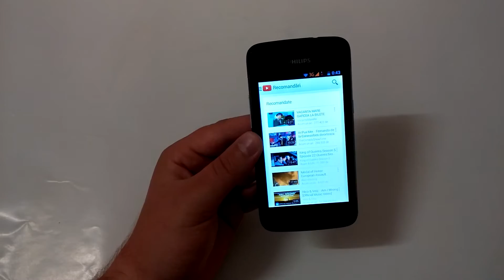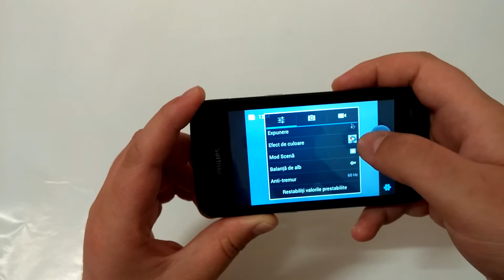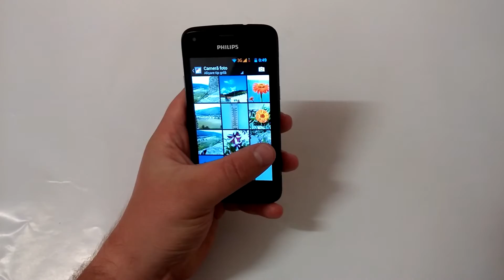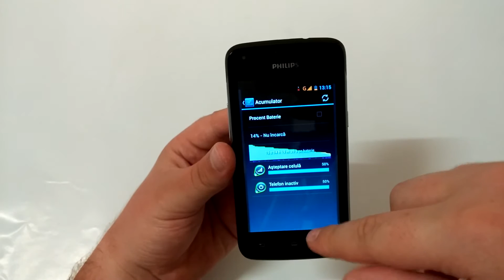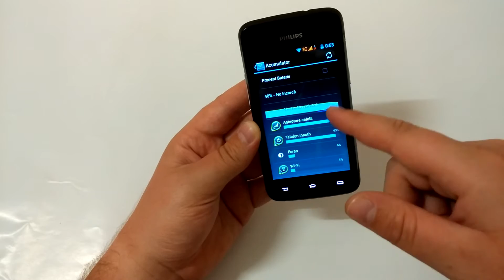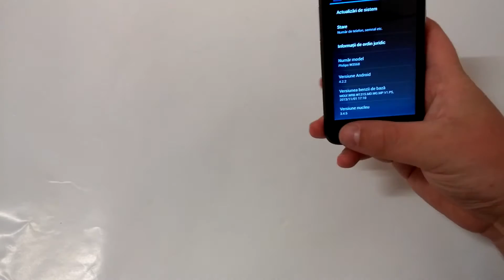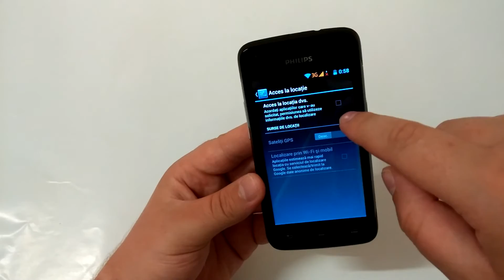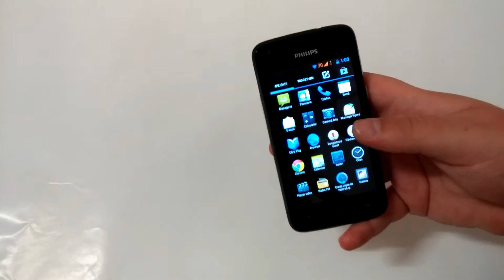Philips Xenium W3568 Review in limba romana